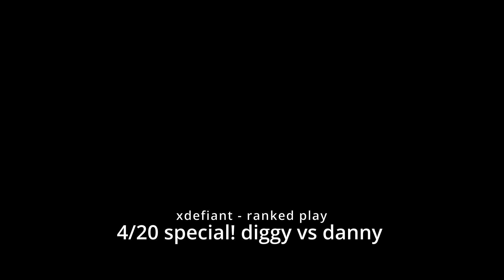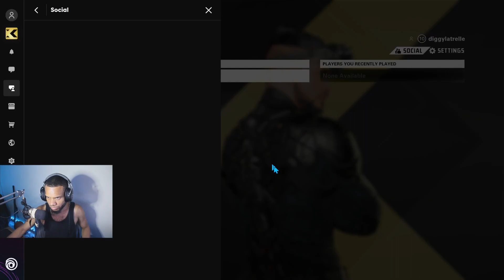xdefiant - beta ranked play! 4/20 special!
ranked play officially released for the xdefiant beta! danny joins, should be fun lol.